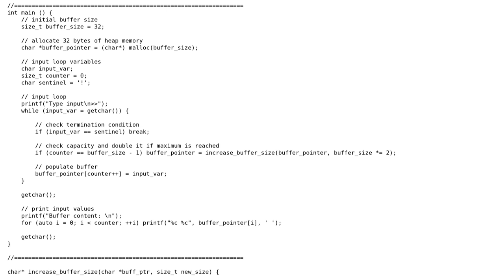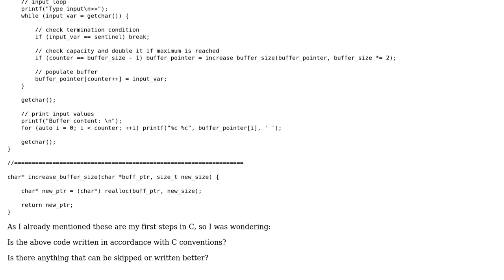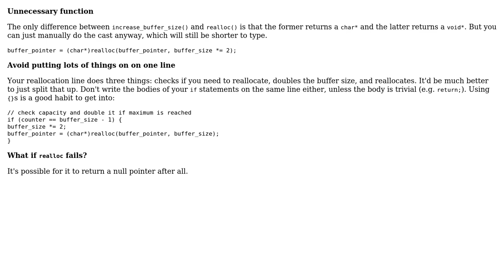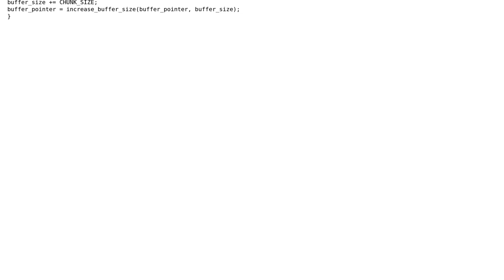Read characters from stdin into an resizeable array (2 Solutions!!)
Read characters from stdin into an resizeable array

With thanks & praise to God, and with thanks to the many people who have made this project possible! | Content (except music & images) licensed under CC BY-SA | Music | Images & others | With thanks to user Ziezi user bta user Barry and the Stack Exchange Network Trademarks are property of their respective owners. You are responsible for your own actions.